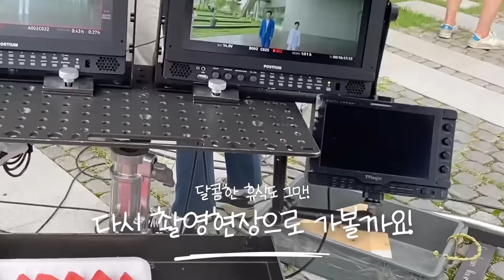장민호 & 정동원 삼성화재 광고촬영 웃음 가득한 현장 (수정)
동원이와 광고촬영을 했습니다
웃음 가득한 현장! 영상으로 함께 만나보시죠!

안녕하세요
장민호 채널 관리자 입니다
영상 중 댓글에 관련된 일부분을 수정하였습니다
모든 분들께서 만족하는 컨텐츠를 만들기 위해
더욱 노력하겠습니다
구독자 여려분 어려운 시기 힘내세요

앞으로도 장민호 채널이 잘 성장 할 수 있도록
도움이 되는 댓글 부탁드립니다